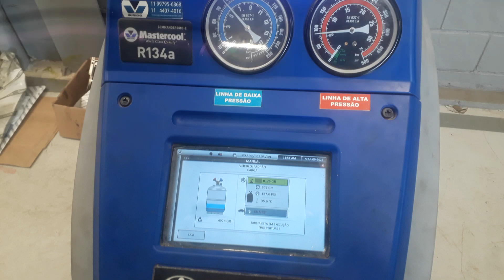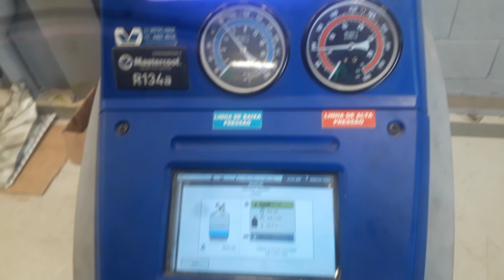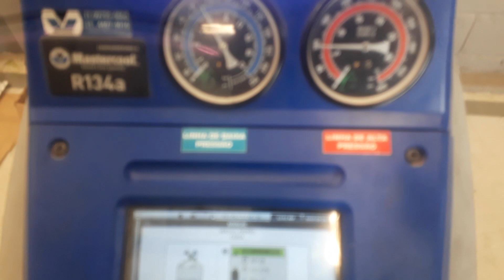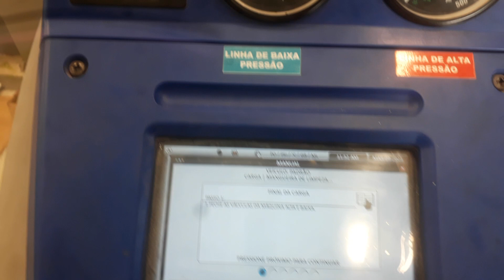Compass carga de gás no ar condicionado? 567 gramas Compass flex T270 turbo.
Veja quantas gramas vai no ar condicionado do Compass T270.